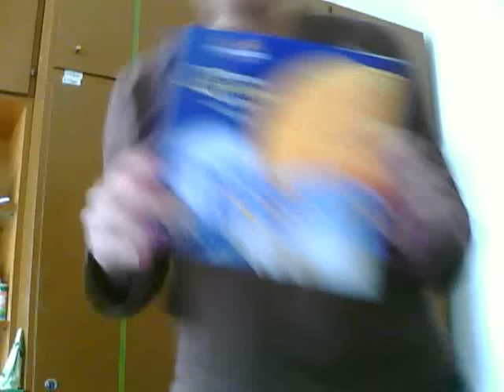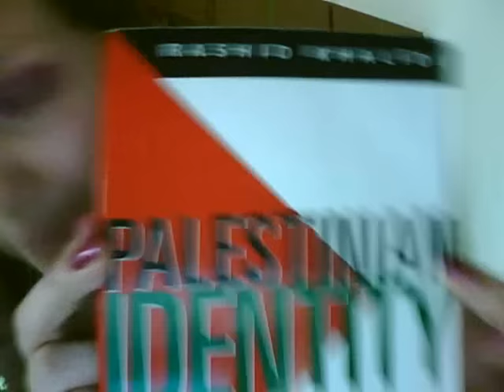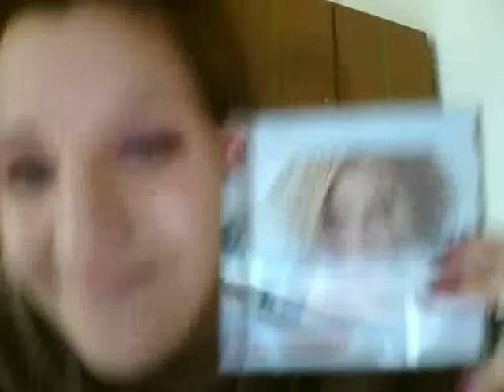Things I have in mah room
sorry, did not count 'em.